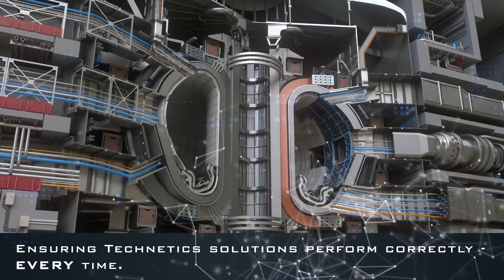Case Study: Building the World's First Demo Fusion Reactor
In this case study, we take a closer look at the building of the world's first demo fusion reactor, a ground-breaking project that is revolutionizing the energy industry. The team at Technetics worked tirelessly to develop the sealing components necessary to construct this cutting-edge facility. Through a combination of innovative engineering and excellent collaboration, Technetics was able to help bring this ambitious project to life. In this fascinating case study, discover the challenges and triumphs that the team faced while building this impressive fusion reactor.